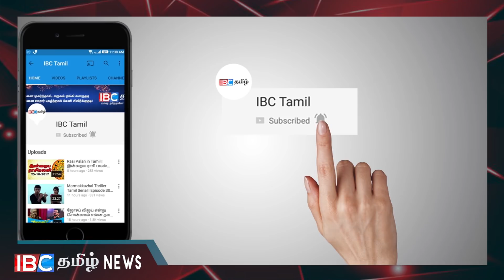ஜனாதிபதி நேரில் நாடாளுமன்றம் சென்று பிரச்சினைக்கு தீர்வு ???